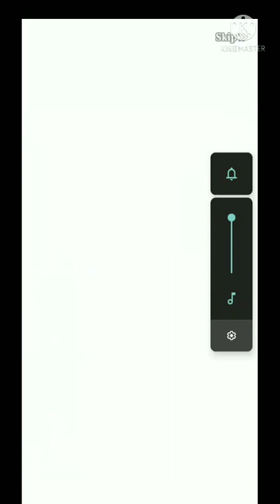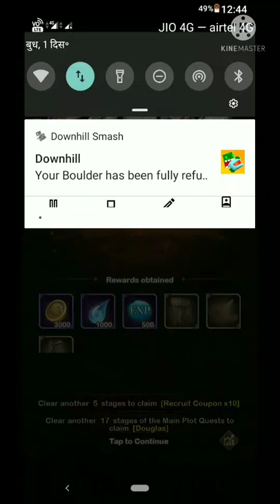Order or Origin Time Warrior Gameplay,Order or Origin Time Warrior Game,Order or Origin Time Warrior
@Live Insaan